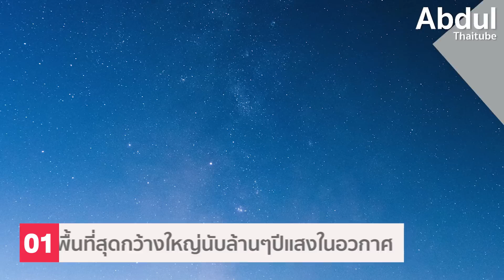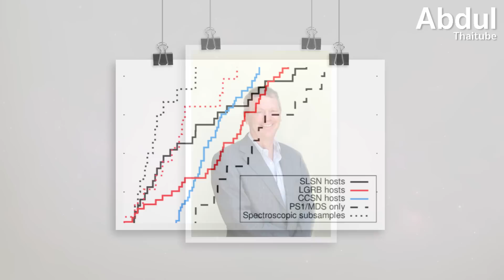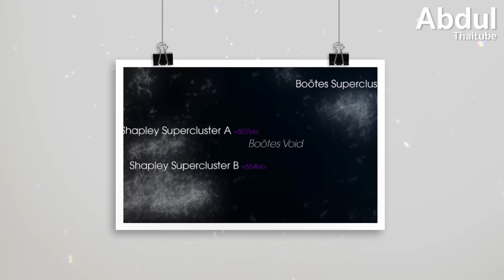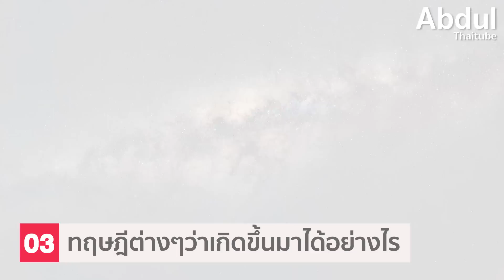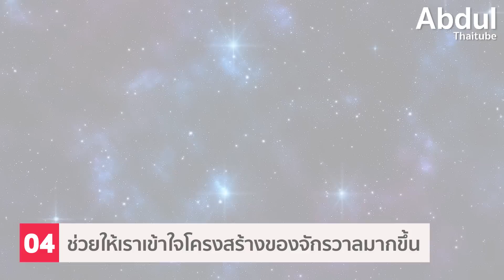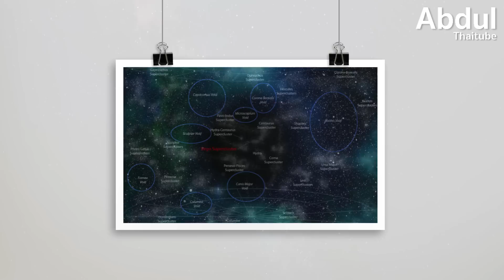6 ข้อรู้จักกับ Bootes Void พื้นที่ว่างเปล่าที่สุดในอวกาศ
หากว่าเราจะพูดถึงอวกาศแล้ว มีหลายส่วนที่น่าสนใจ เช่นมีอะไรก่อนจะเกิดบิ๊กแบง, หลุมดำกับปริศนาของความลับที่ว่าภายในนั้นมีอะไรอยู่หรือเลยพ้นจากขอบจักรวาลไปแล้วจะเป็นยังไง เป็นต้น แต่นอกเหนือจากนี้ ก็มีอีกหนึ่งเรื่องที่ชวนสงสัยอยู่ว่าทำไมพื้นที่บางแห่งในอวกาศถึงมีความว่างเปล่าและเป็นหลุมขนาดใหญ่ได้มากขนาดนี้ และวันนี้อับดุลจะขอนำเสนอ 6 ข้อรู้จักกับ Bootes Void พื้นที่ว่างเปล่าที่สุดในอวกาศ

00:00 6 ข้อรู้จักกับ Bootes Void พื้นที่ว่างเปล่าที่สุดในอวกาศ
00:39 1.พื้นที่สุดกว้างใหญ่นับล้านๆปีแสงในอวกาศ
02:09 2.มีก็เหมือนไม่มีอะไรข้างในนั้น
03:02 3.ทฤษฎีต่างๆว่าเกิดขึ้นมาได้อย่างไร
04:51 4.ช่วยให้เราเข้าใจโครงสร้างของจักรวาลมากขึ้น
06:07 5.คนมักสับสนกับเนบิวลามืด
06:59 6.ที่ว่างแบบนี้ยังมีอีกมากในจักรวาล